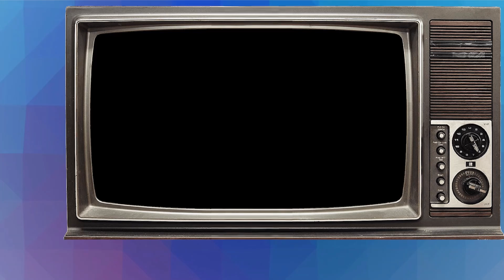Time To Host An Intervention! Ghost Trick [10]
Saving Lynne for the fourth time?